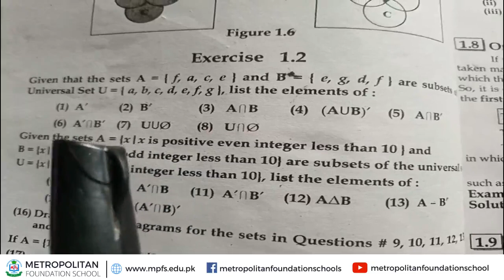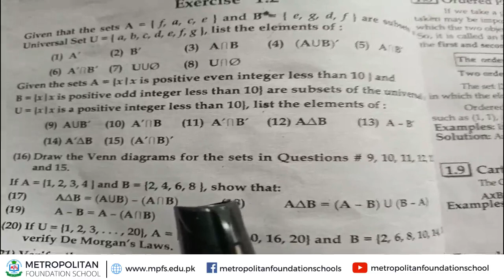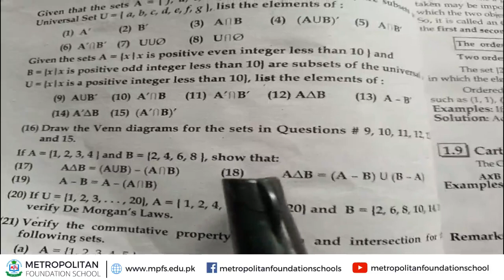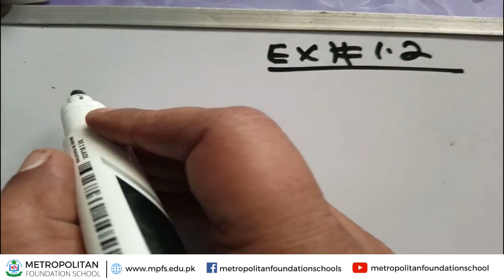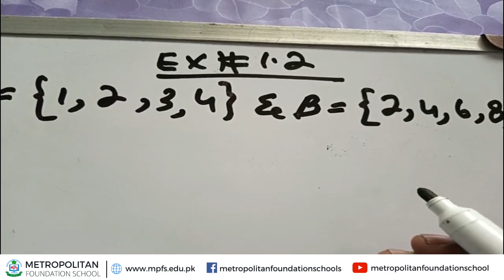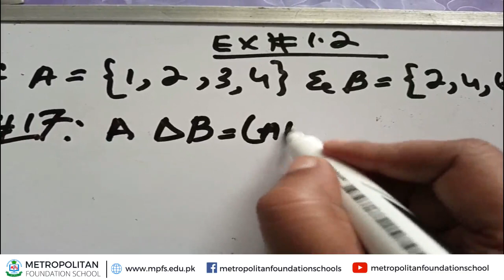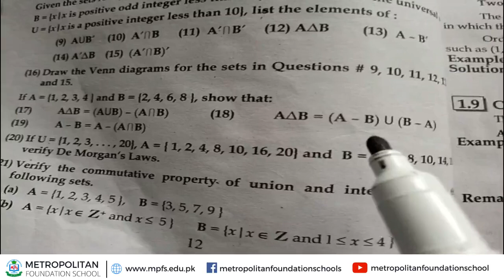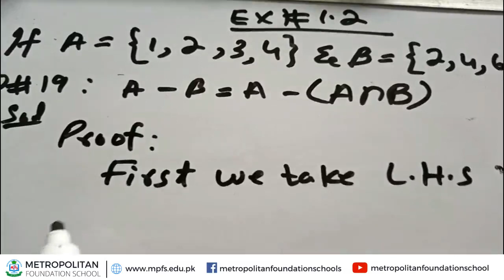class 9 Math | Unit no 1 Set | Month of August | MFS Online